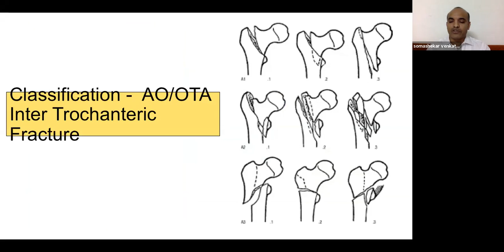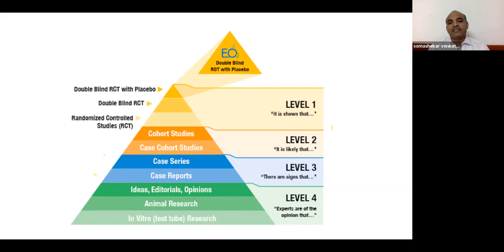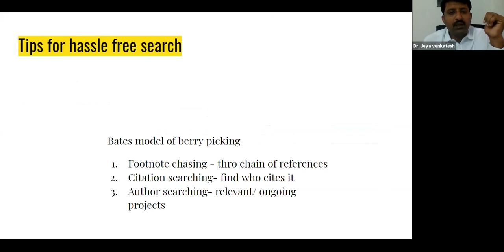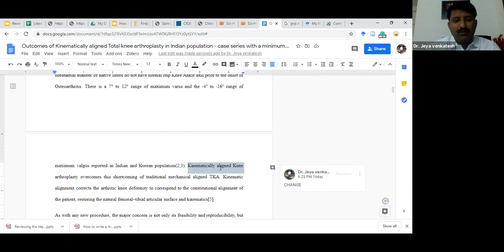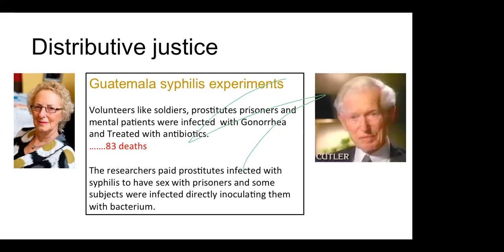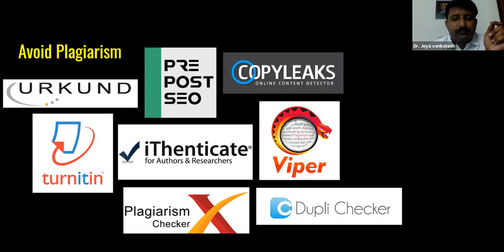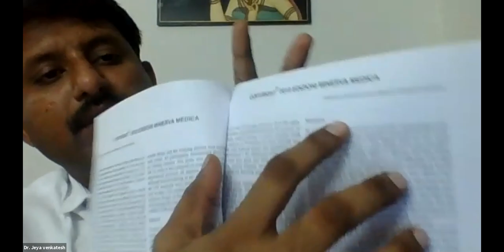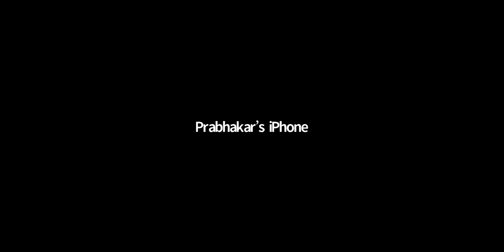How to do research